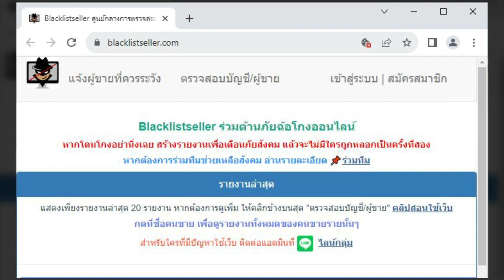รวบ 'ป้าประยูร' บัญชีม้าติดแบล็กลิสต์ หลอกขายเสื้อวงศิลปินเกาหลี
ชุดตำรวจลาดตระเวนออนไลน์รวบตัวได้แล้ว มิจฉาชีพหลอกขายเสื้อศิลปินเกาหลี พบเหยื่อเป็นเยาวชนจำนวนมาก